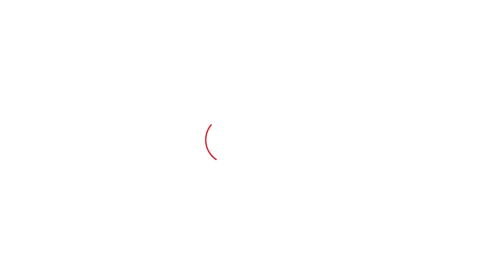Mewat के इन लोगों की हालत देखकर रो पड़ेंगे! Inderjit,Mamman Khan और Aftab कर पाएंगे सुधार?।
हमारे टैंकरों से पानी आता है,लत्ते-कपड़े धोने,पीने के लिए पानी नहीं है.खारा पानी आ रहा है.डांंगर भी प्यासे मर रहे हैं.- मेवातियों की ये हालत देखकर रोना आ जाएगा!